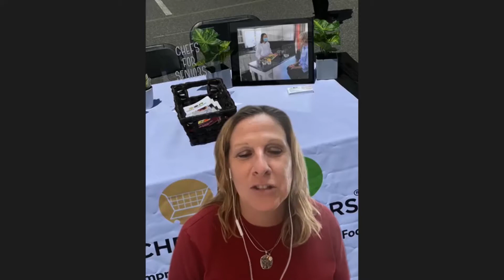Cooking Demo featuring Chef James Rosciano of Chefs for Seniors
Chef James Rosciano of Chefs for Seniors of Central Jersey gives SCAN Members a virtual cooking demo of Pumpkin Mac and Cheese and a Pumpkin Spiced White Russian -- so good!